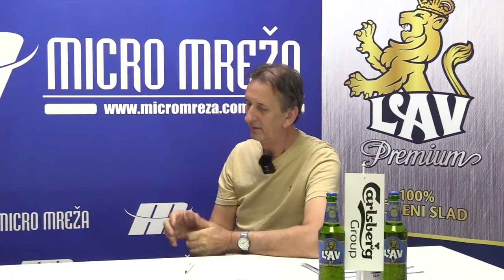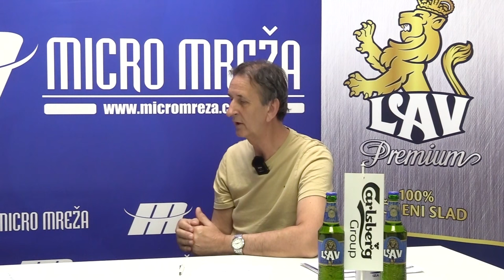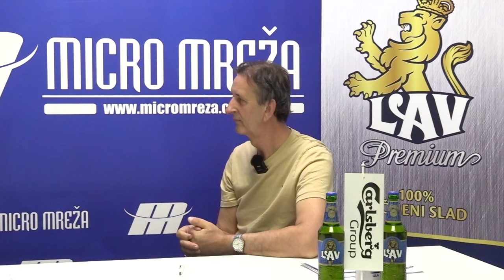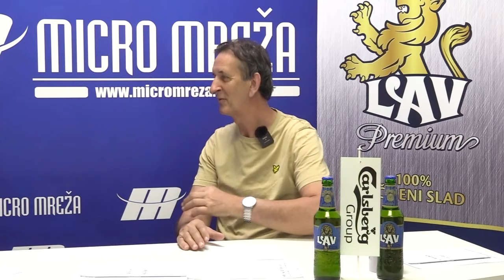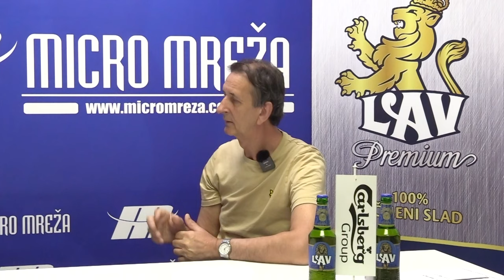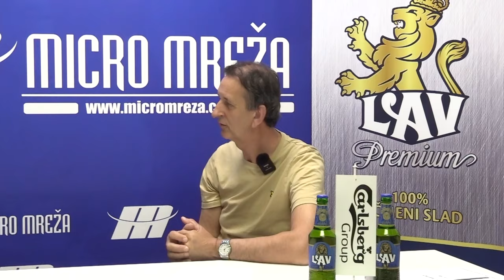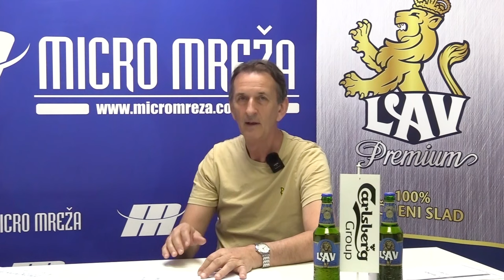IZA LINIJE - LAV #76 - Gosti: David Šarić i Mario Šmitran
"Micro mreža” Vam predstavlja 76. izdanje sportske emisije ”Iza Linije - Lav” u sezoni 2023/24.

• Pregled Prve i Druge lige, Regionalne lige RS - grupa Zapad, Područne Lav lige i Gradske lige Gradiška

• Izvještaji iz Srpca, Kozinaca i Turjaka

Gosti u 76. izdanju emisije ”Iza Linije – Lav” je David Šarić i Mario Šmitran